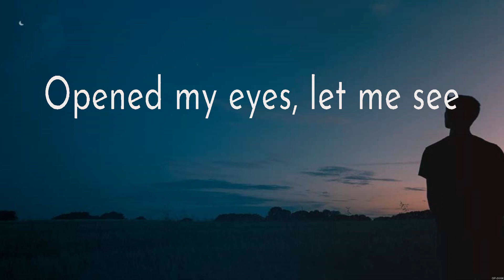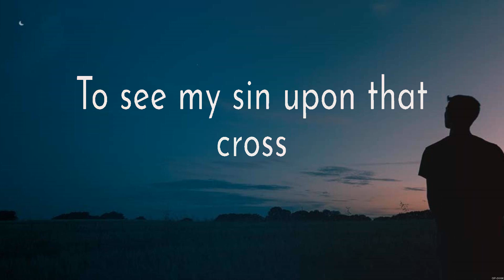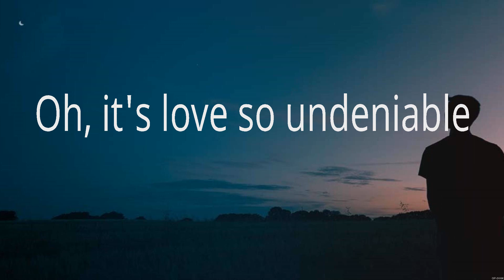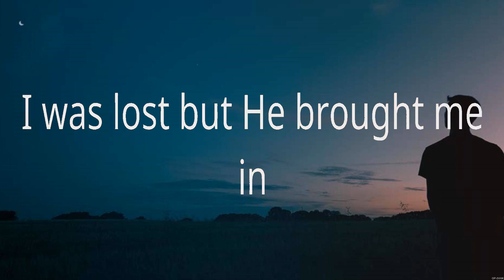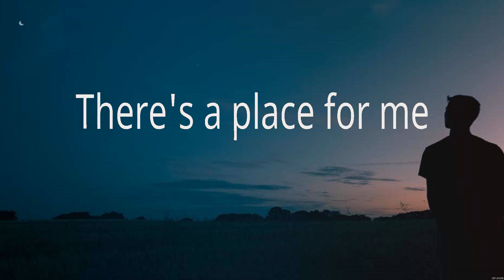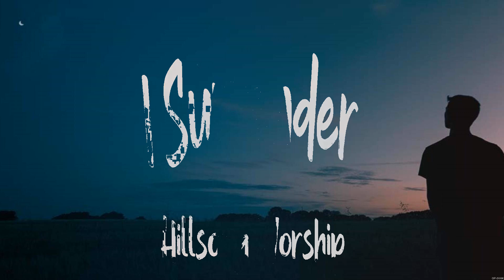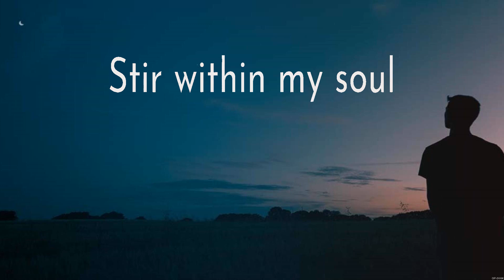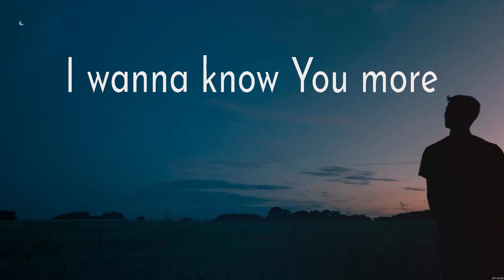Here I Am To Worship - Hillsong Worship (Lyrics) - Good Good Father, Who You Say I Am, I Surrender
1. Here I Am To Worship - Hillsong Worship
2. Good Good Father - Chris Tomlin
3. Who You Say I Am - Hillsong Worship
4. I Surrender - Hillsong Worship